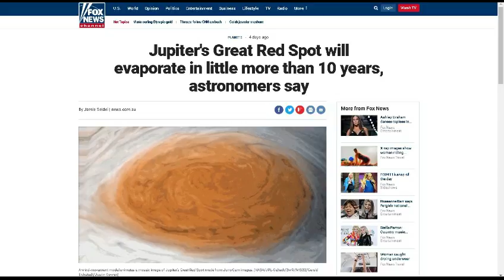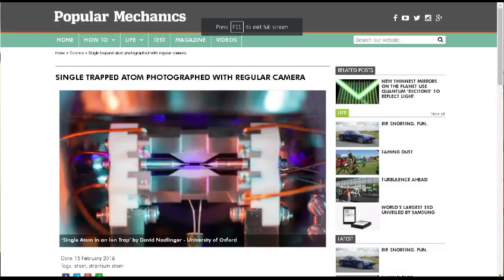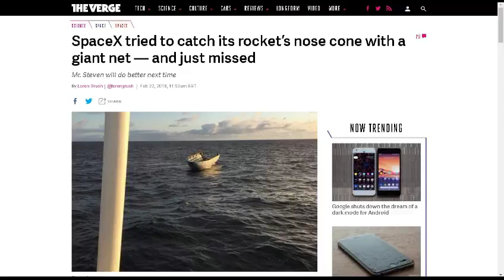TDD report for February 24, 2018